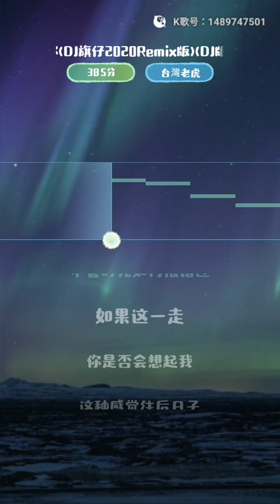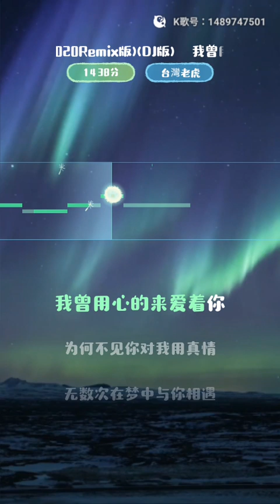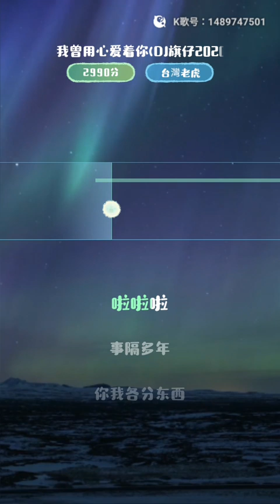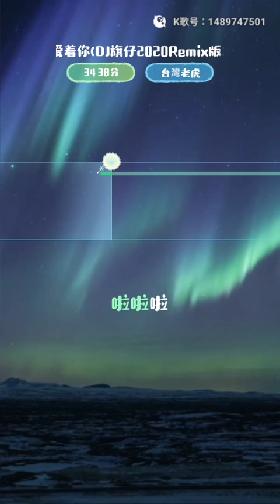虎哥唱 我曾用心愛著你 ( 潘美辰 ) ( 2020 Remix DJ 版 )